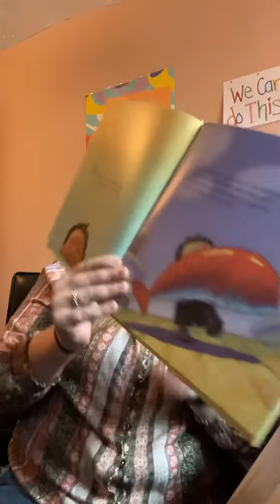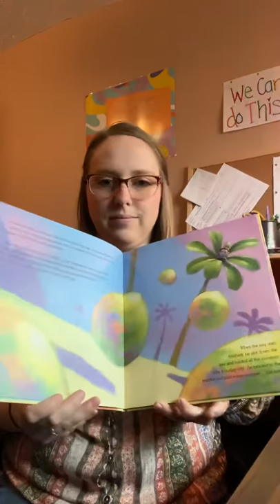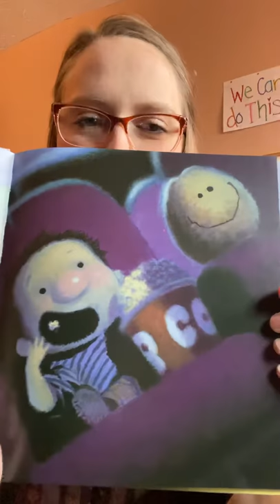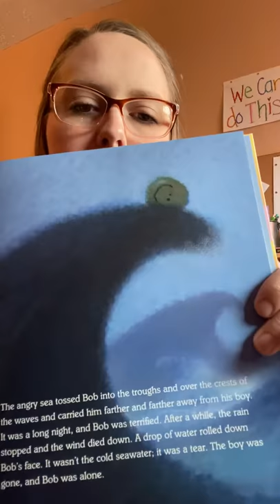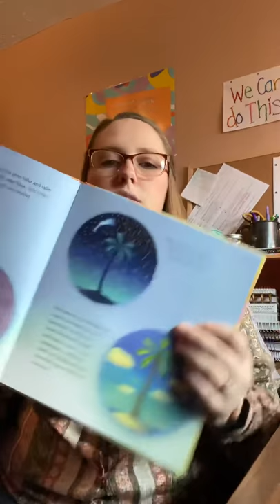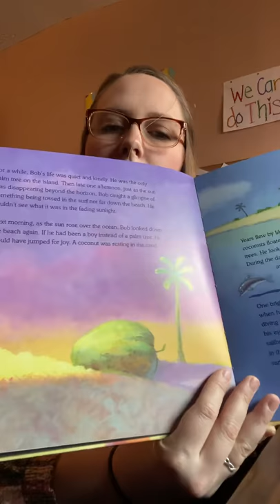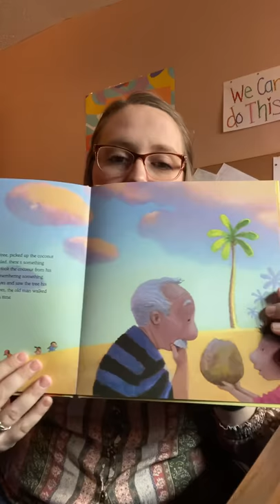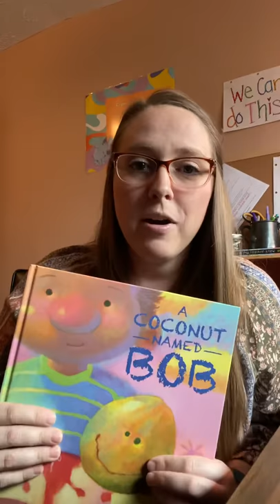Mrs. Richardson reads A Coconut Named Bob by Austin Weaver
I adore this book!

Reading to my class while on “extended spring break”.